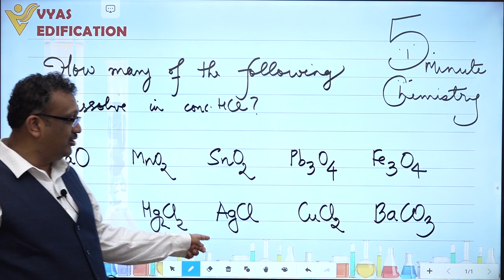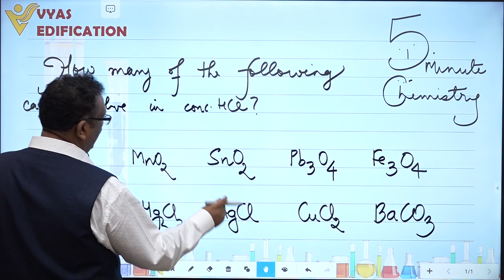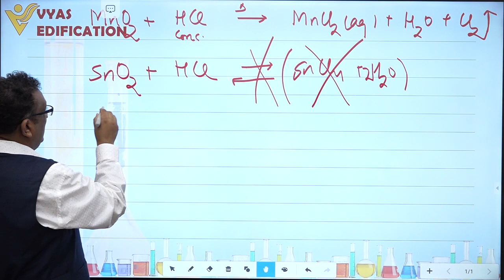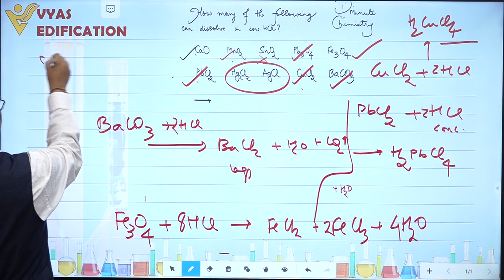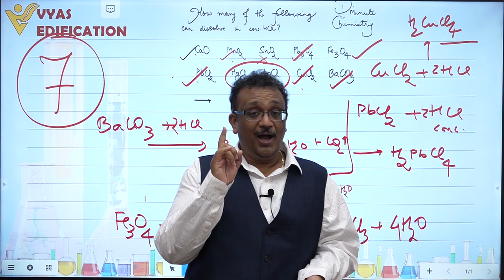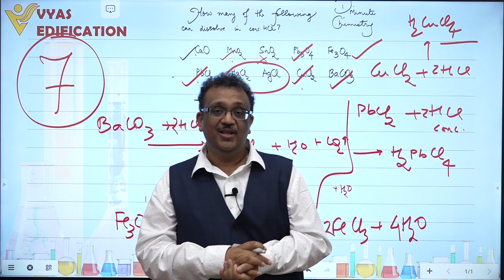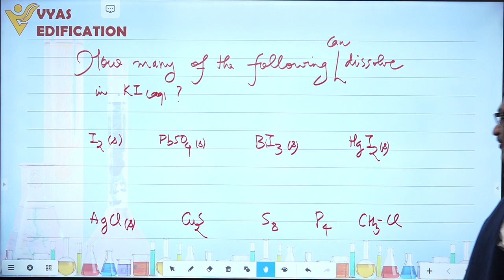HCl | P-block | Inorganic | 5 Minute Chemistry | Shishir Mittal | SM Sir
Office Address: 141-A, Vyas Lane, Talwandi, Kota. (Raj.) - 324005

Shishir Mittal | SM Sir
IIT Chemistry
JEE Chemistry
IIT-JEE Chemistry

The answer for the question asked in this video is available at our official channel